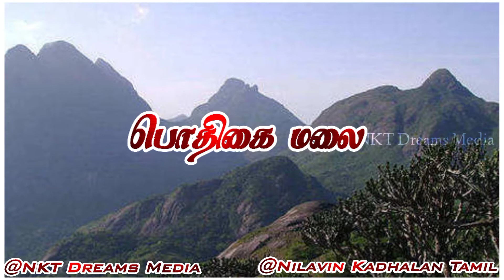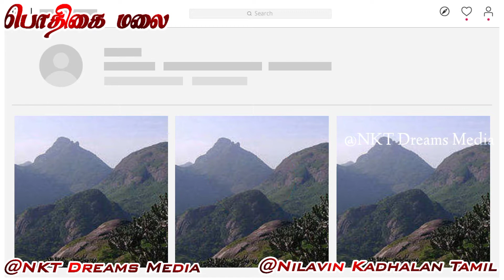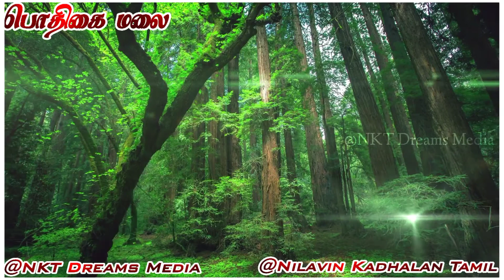தென்றல் தவழும் பொதிகை மலை / Agathiyar Temple / பொதிகை மலை பயணம் /